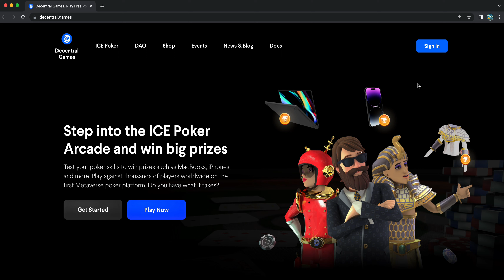Web3Auth Product Demo Decentral Games